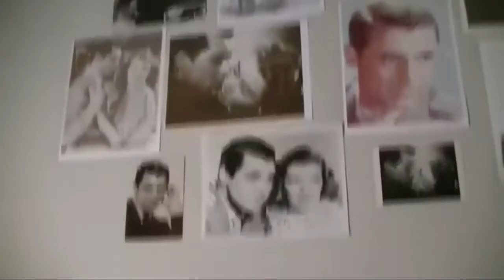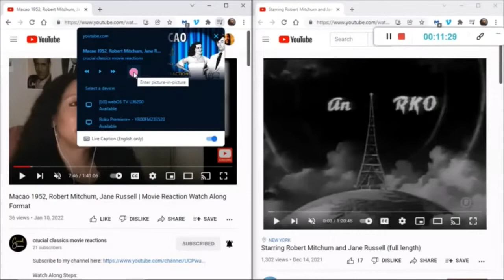The Rainmaker 1956, Katharine Hepburn, Burt Lancaster, full movie reaction, first time watching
This turned out to be a very delightful watch! A much harder to find movie and easy to follow. Burt Lancaster as a travelling con-man, usually selling tools to help control the weather, of all things. Hepburn as the only woman in her family of men, constantly being reminded of the fact that she is their burden for still being unmarried. The state is suffering a horrible drought, so this season, in this location, Lancaster is passing himself off as an experienced rainmaker for a fee. In an interesting display of hopefulness, and trust, Hepburn's family willingly pays the fee for Lancaster's services inviting him into their home. He helps awaken Hepburn to her inner beauty which in turn draws him to her. One of the most peaceful endings to a movie, though it might not be leaving us off right where we'd like things to stand. Hepburn received a best actress oscar nomination.

This video is a bring your own copy watch-along as there is no current upload of it free on Youtube. check our pinterest board for beautiful pics from this movie

time stamps
0:00 - Intro
5:25 - "playing in 3-2-1 click" countdown